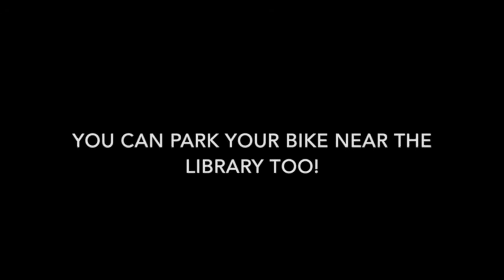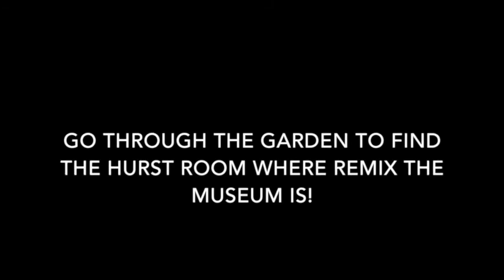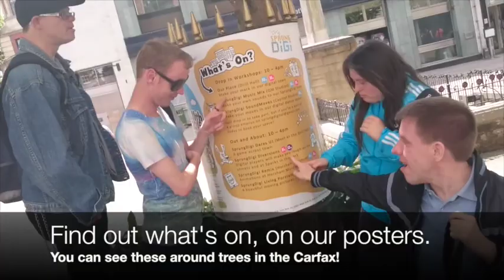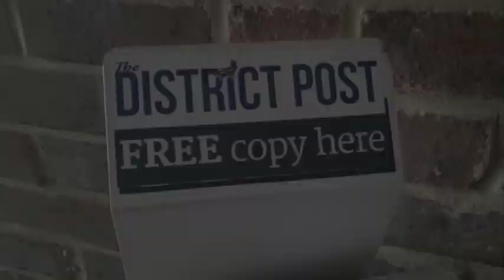Around Town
Welcome to Horsham! This is our town and we want YOU to feel as welcome as possible, and part of this is knowing as much as possible about where things are and how the festival will work before you get here! Have a look at this video made by our DigiCrew and find out more about the town where our Digital Arts Festival will take place!